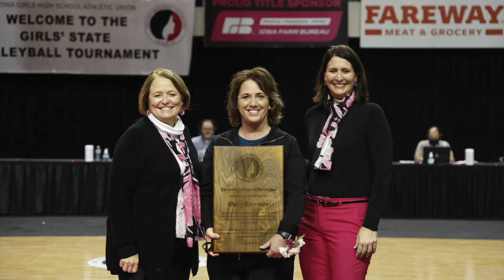June 19 Monday Minute